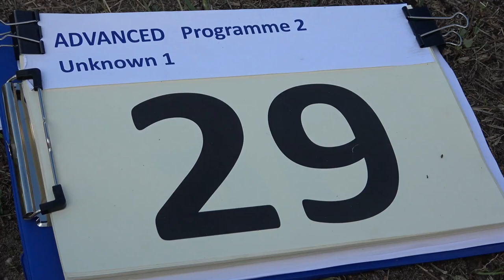29 Adam PILC P2 1st Unknown